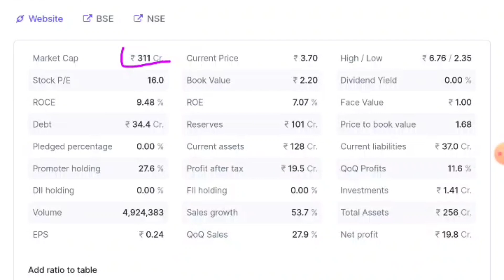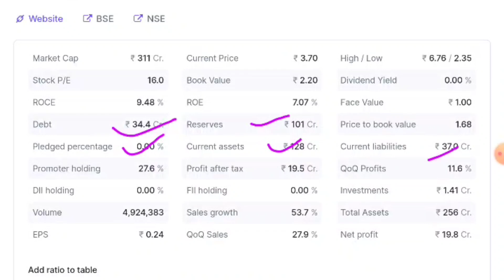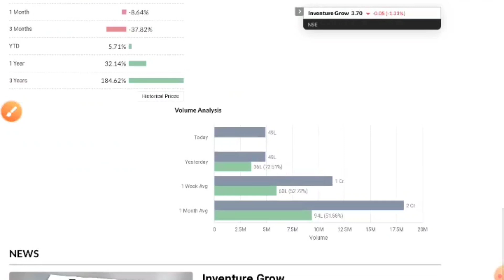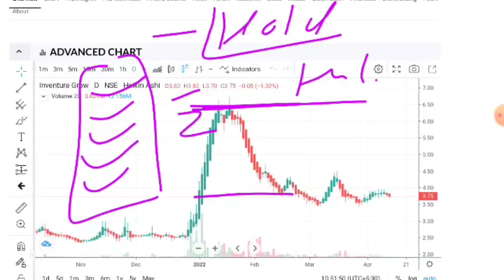Inventure Growth and Securities☀️InventureI Growth and Securities Latest News☀️INVENTURE Share News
🙏 Thanks 🙏

inventure share news,
inventure share target, inventure share price,
inventure share latest news,
inventure share tamil, inventure share analysis.
inventure share news today,
inventure share result,
why inventure share down, inventure grow share price.
inventure grow share latest news,
inventure growth share latest news, inventure grow share,
inventure growth share price,
inventure growth share target, inventure share latest news today,